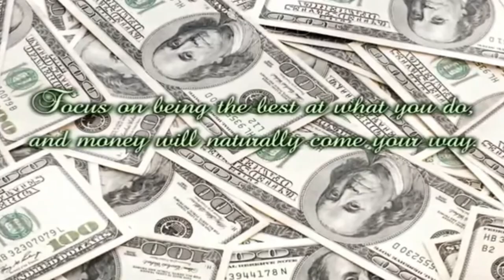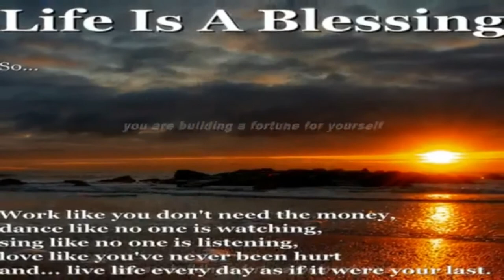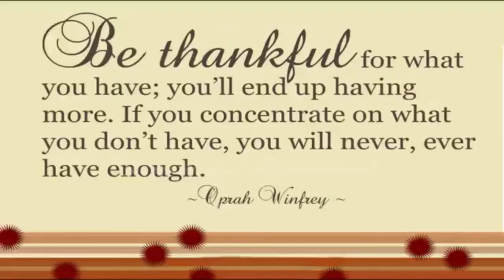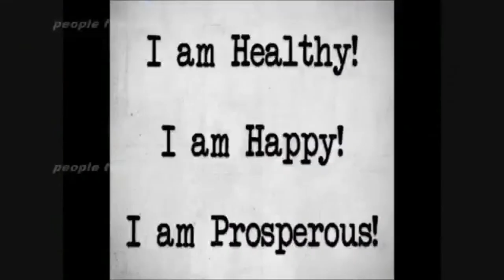WEALTHY STATE OF MIND SUBLIMINAL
Watch in HD. Headphones/Earphones are optional. Use this subliminal video often to develop an abundance mentality. Watch and listen for best results. You can still get results from just watching or just listening if that's more convenient for you. This subliminal video has both text and audio affirmations. Set to a comfortable volume. Use at least once a day until no longer needed.